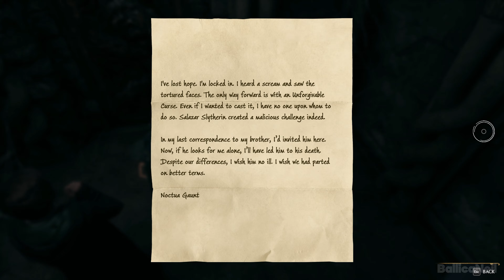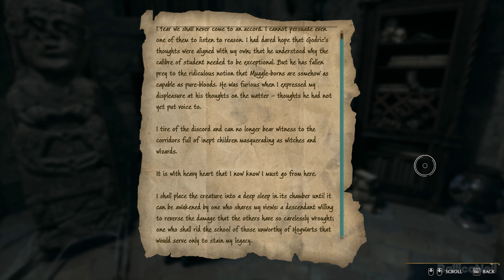HOGWARTS LEGACY #16: Gameplay Walkthrough Full Game [4K60P PC]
Hogwarts Legacy is an upcoming action role-playing game, developed by Avalanche Software and published by Warner Bros. The game is set in the Wizarding World universe based on the Harry Potter novels and series like Fantastic Beasts. The game offers a vivid, detailed and interactive world, making players completely lost in the magical magical space of Hogwarts. Refined and realistic graphics recreate familiar locations such as the Great Hall, Common Rooms, and the Flourish and Blotts bookstore.

After Professor Fig's death, the protagonist is determined to find the mysterious enemy that orchestrated the attack on Fig and the protagonist at the beginning of the game. Soon after, they discover that Victor Rookwood, a former Hogwarts student, is behind the attack and is trying to find the secret of ancient magic. The protagonist along with his friends set off on a quest to stop Rookwood and his evil forces. Along the way, they must complete many quests and challenges, learn new spells and deal with potential dangers along the way. The main character also faces challenges from himself, having to balance his studies, relationships with friends, and the role of being chosen to use ancient magic. In the end, the protagonist must confront Rookwood in a final battle. The outcome of the battle and the fate of the Wizarding World depend on the choices the protagonist makes throughout the game.